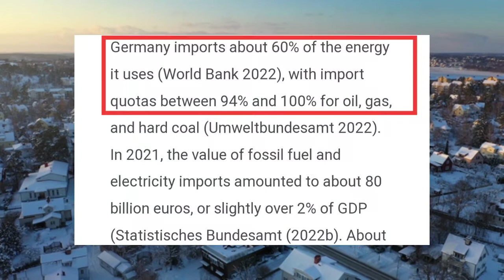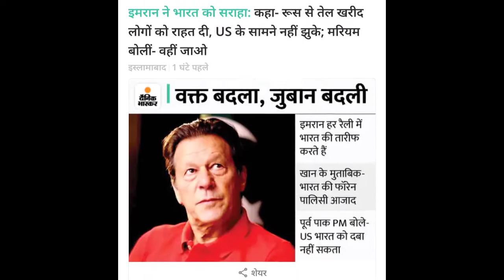How India Exporting Oil to Europe | India Russia Trade Partnership | Geo politics | Alok Singh 061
🔥 After 9 to 5 job this is my passion 🎥

Video Highlights
- How India booming global power
- Who is the largest exporter of oil to india
- How India Exports oil to Europe
- India Russia Trade Partnership

Summary -
Russia has sold oil to India which have large, rapidly growing economies and have disregarded international sanctions linked to the war. India’s purchases of Russian oil, which once accounted for less than 3 percent of India’s consumption, have soared.
After refining in jamnagar factory india expots to Europe.